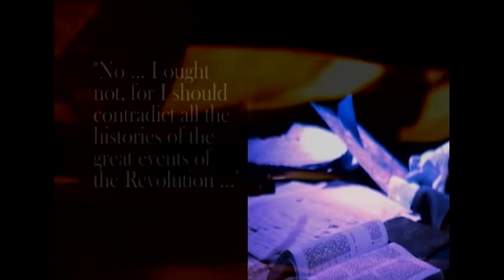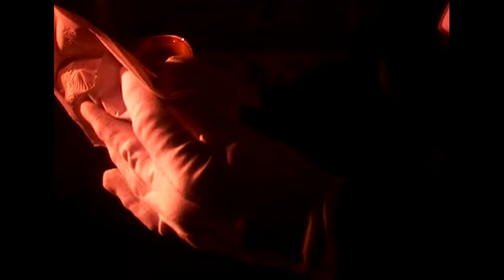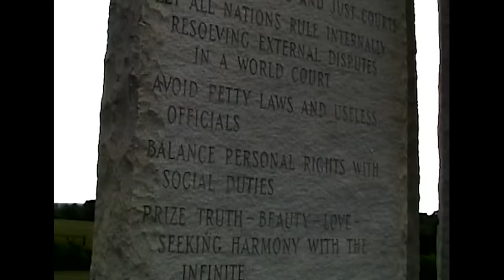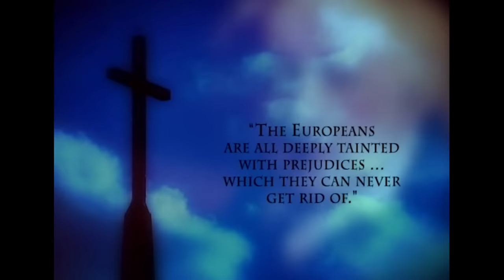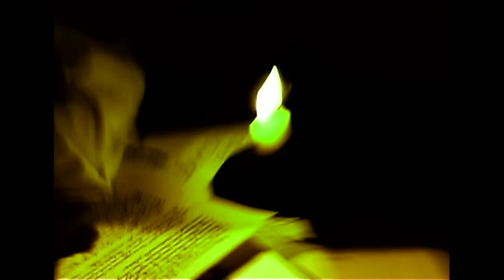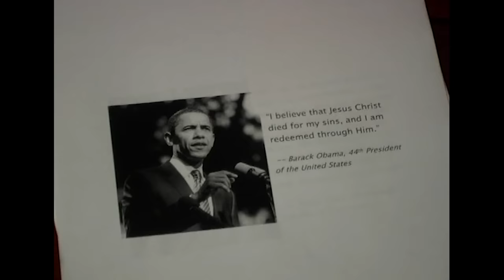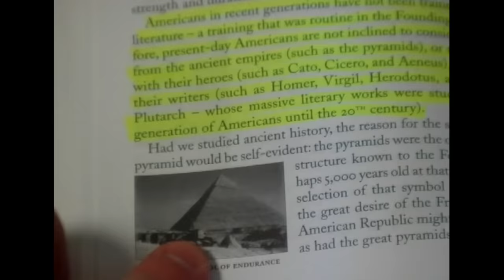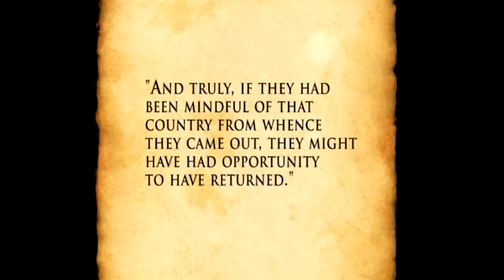The True Religious Aims Of The Founding Fathers | The Hidden Faith Of The Founding Fathers | Parable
Did the Founding Fathers actually intend on creating a Christian nation? If we take a closer look at the Constitution, it seems that any reference to "God" was thoughtfully excluded.

This powerful documentary delves into the controversial and often debated beliefs of the founders of the American Revolution. Were these men Christians, according to the Bible? Was it their "original intent" to found America on the teachings of Christ and the Apostles? Or were their opinions closer to those of the Enlightenment thinkers in Europe?